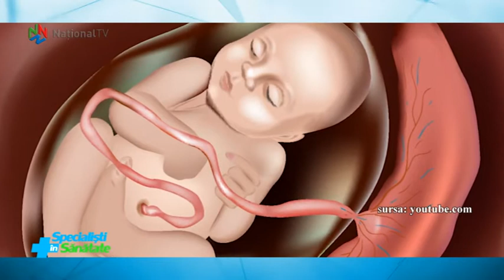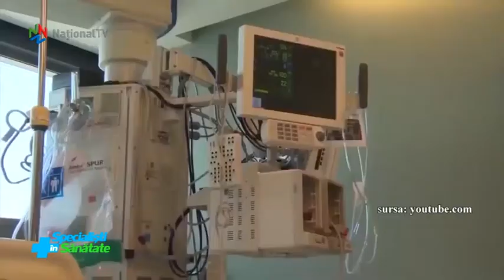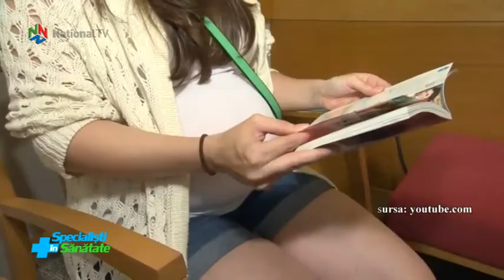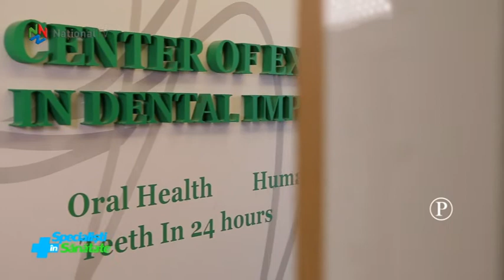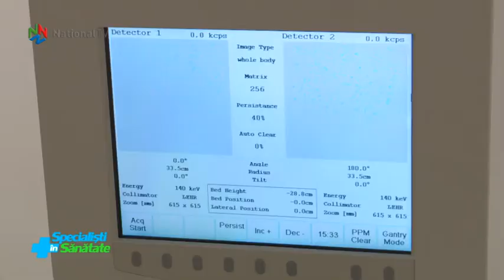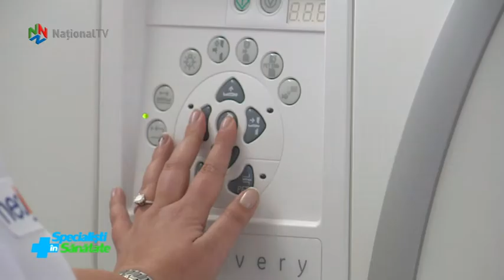Specialisti in sanatate - 17 octombrie 2020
Noi detalii privind nevoia de asistenta medicala a femeii, in conditiile pandemiei de coronavirus, inclusiv a femeii care vrea sa devina mama. Explica dr. Maria  De Rubeis, medic Obstetrica-Ginecologie. Informatii si sfaturi pentru o buna sanatate orala, intr-o noua rubrica ”La dentist cu dr. Leahu”. Ultima parte a subiectului privind radioterapia, in tratarea cancerelor. Intreruperea radioterapiei. Repetarea intregii terapii. Explica dr. Vlad Stefanel, medic primar Radioterapie.